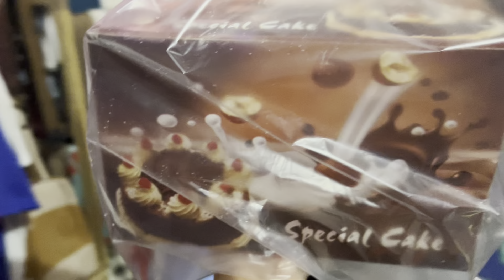Special party🥳 ladies gang🍻